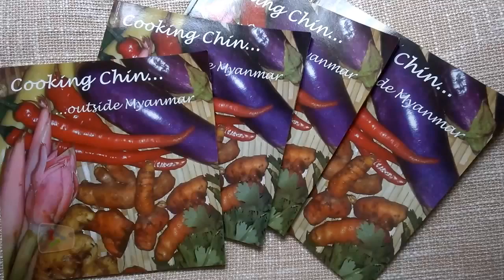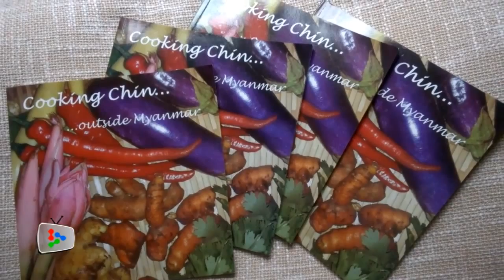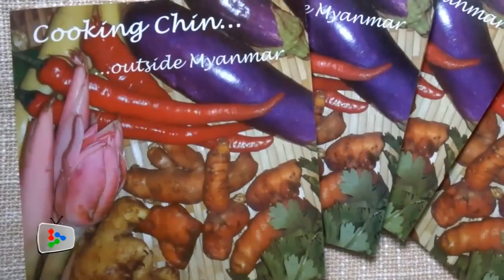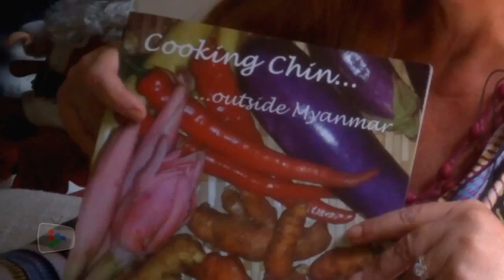AISM Parent Volunteers for Chin Student Organisation(CSO)